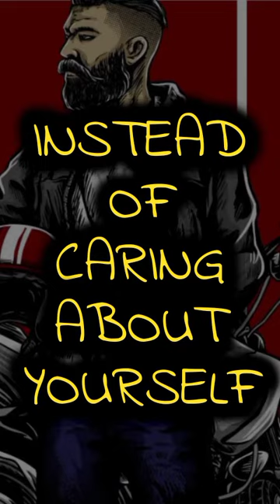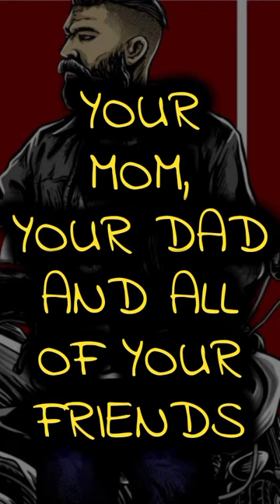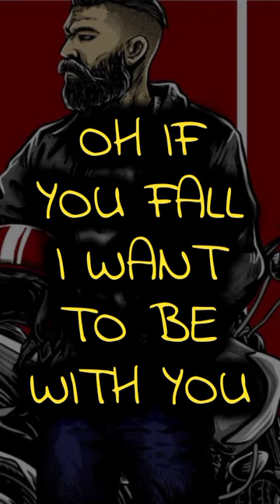Alec Troniq Feat. Gabriel Vitel - Old Tortures (Lyric video)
Such a deep Song I felt i had to share a lyric video.

Artists: Gabriel Vitel, Alec Troniq

Album: The Aviating

Released: 2015

Genre: Dance/Electronic